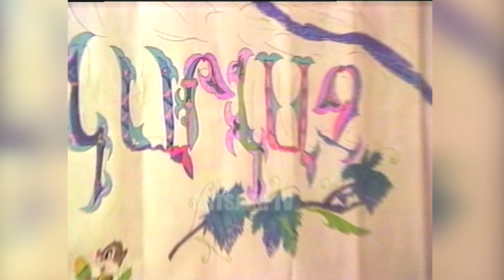ԱՀ 30 /ԾՈՎԻՆԱՐ ԲԱՐԽՈՒԴԱՐՅԱՆ/ 11.07.2018